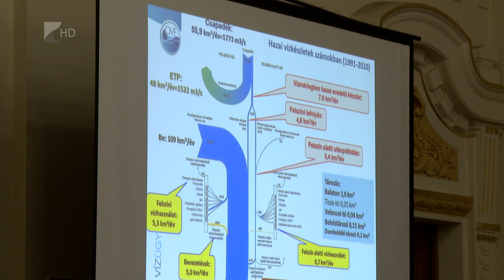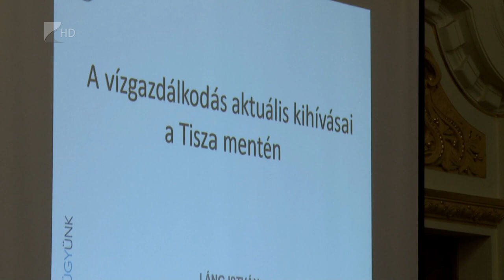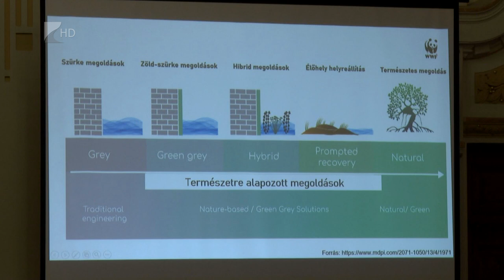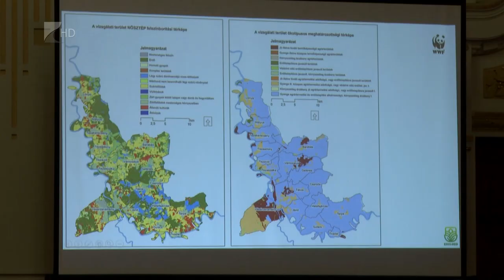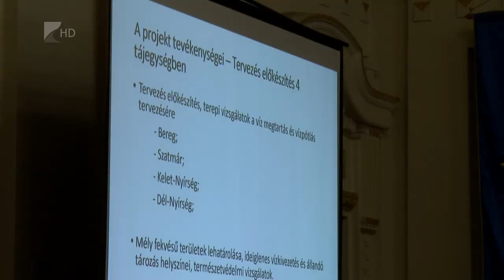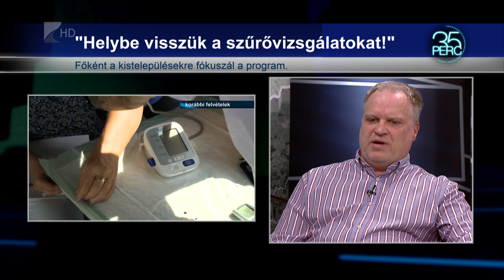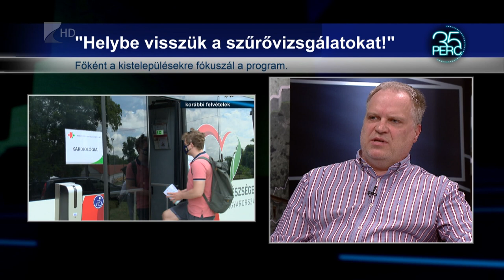35 PERC, 2024. május 8. szerda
TÉMÁK:

1. Klímavédelem a Felső-Tiszán – A kihívásokról és az innovációkról tanácskoztak.
2. Kevesebb horgász – A kifogott halmennyiség azonban növekedett.
3. Elindult a szűrőbusz-program – Helybe viszik a szűrővizsgálatokat.
4. Önerős beruházás Rakamazon – Önálló épületben az idősek nappali ellátása.